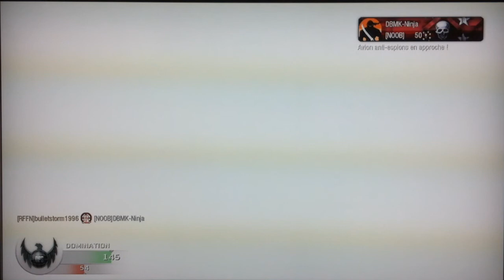Black Ops l 1er Commentary sur la chaine !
Tout d'abord veuillez m'excuser pour la qualité du son si celui-ci n'est pas excellent , c'est la première fois que j'utilise Sony Vegas Pro 10 qui est un logiciel assez complexe .
Sinon , aujourd'hui on se retrouve pour un petit gameplay fun au sniper sur la map Array , et comme vous avez pu contaster j'ai enfin ma nouvelle petite intro !